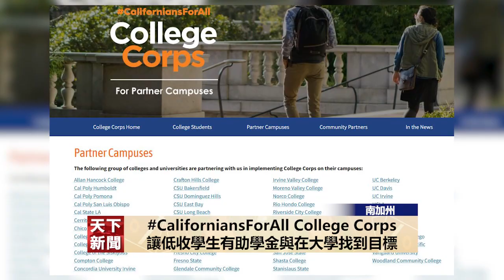【天下新聞】粵 CaliforniansForAll College Corps 讓低收學生有助學金與在大學找到目標 03152023